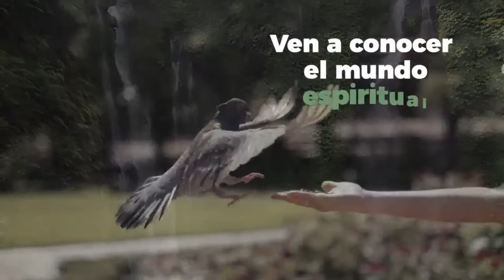ESTO ESTÁ SUCEDIENDO AHORA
Raquel Saez es Médium y canalizadora con alta sensibilidad espiritual y gran capacidad de comunicación.